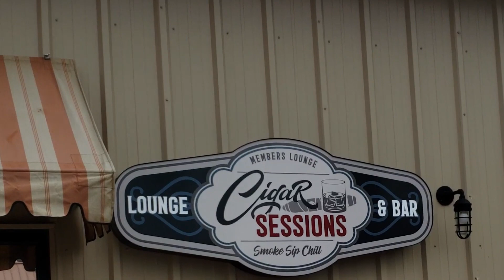Kay And Aaron Road Trip Adventures Ep. 1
In this video Kay and I start our new segment for our various places and shops that we visit and give insight on our experience and provide information for places to visit for a good cigar time.